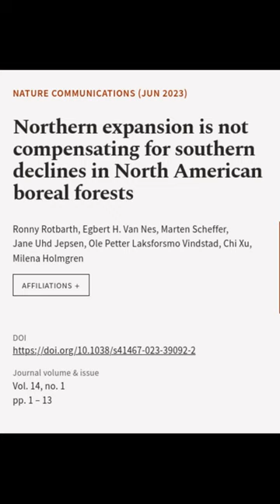Northern expansion is not compensating for southern declines in North American boreal... | RTCL.TV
### Keywords ###

### Article Attribution ###
Title: Northern expansion is not compensating for southern declines in North American boreal forests
Authors: Ronny Rotbarth, Egbert H. Van Nes, Marten Scheffer, Jane Uhd Jepsen, Ole Petter Laksforsmo Vindstad, Chi Xu ,and Milena Holmgren

### Video Timestamps ###
0:00:00 - Summary
0:00:19 - Title
0:00:26 - End